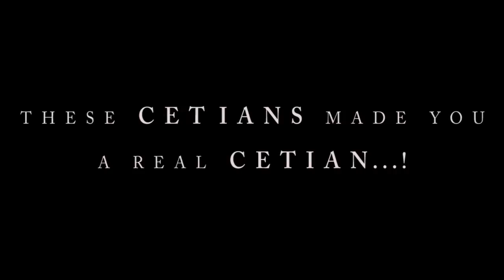The Unseen Smiles- A May Day Tribute | CET | College of Engineering Trivandrum | House of Engineers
You will never leave CET🏫 and CET will never leave you🏩. EVERYTHING FEELS LIKE YESTERDAY🤗❤️

The team behind the Smiles:
Director

House of Engineers logo design and animation:
ANUSHA SARA JACOB
Interior Designer, 3D Visualiser & Graphic Designer

Copyright & Publishing: House of Engineers Productions

* ANTI-PIRACY WARNING *
This content is Copyrighted to the House of Engineers. Legal action will be taken against those who violate the copyright of the following material presented.